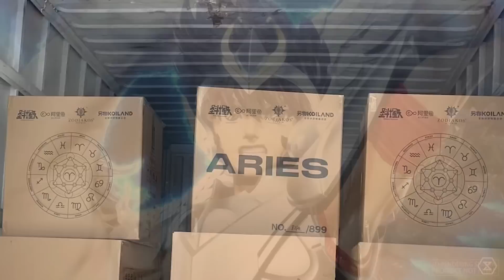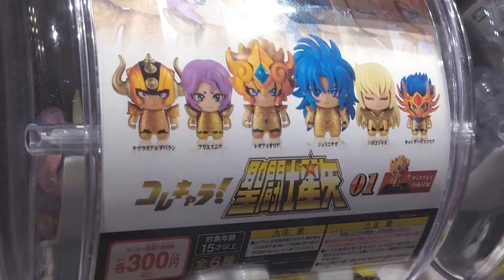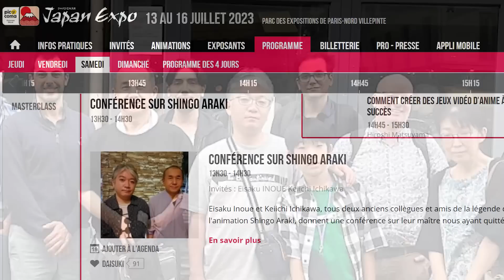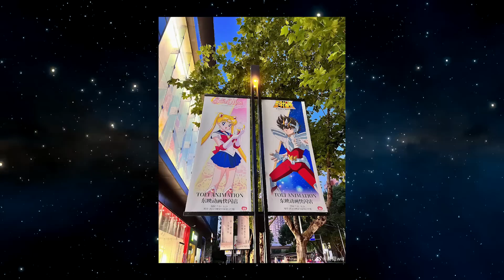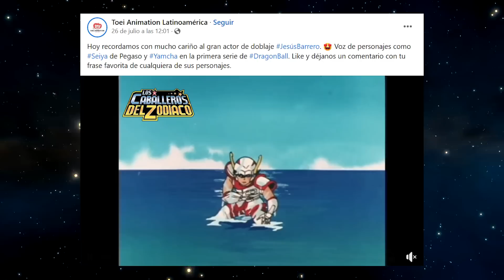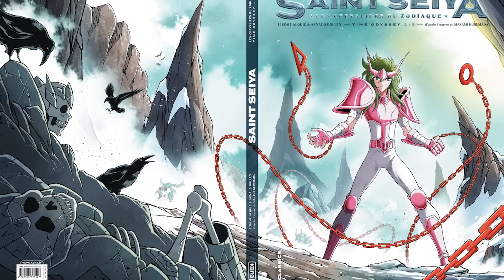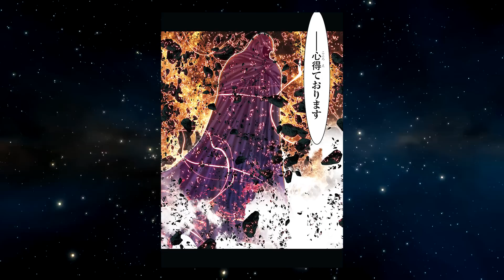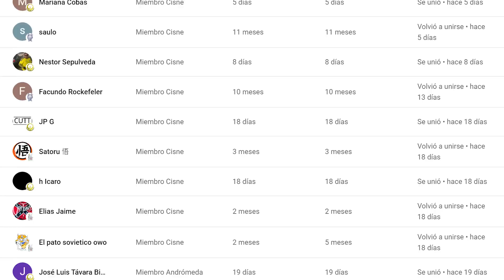[SeiyaNews #59] Se anuncia el regreso de todos los mangas spin-off de Saint Seiya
¡Regresa el Seiya News regular con todas las noticias de Saint Seiya!